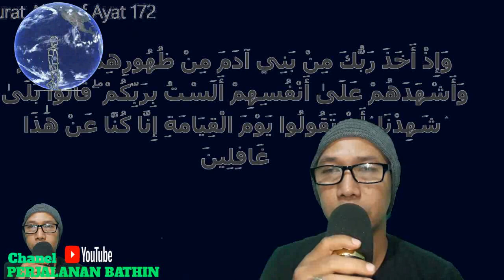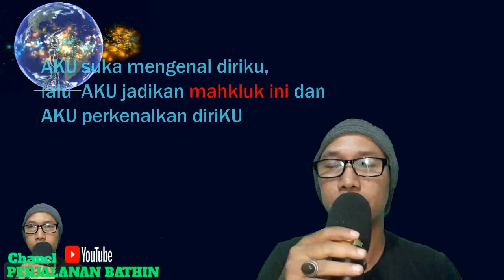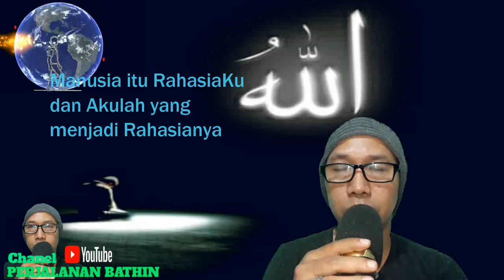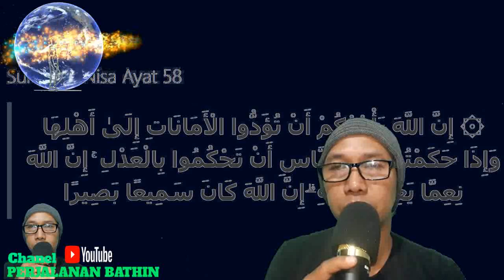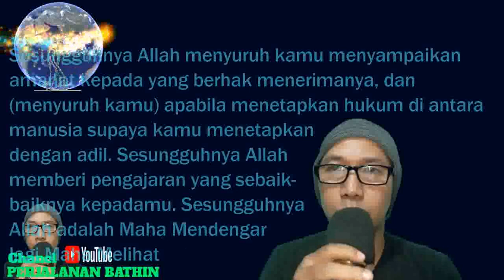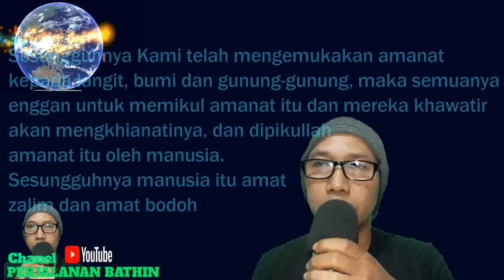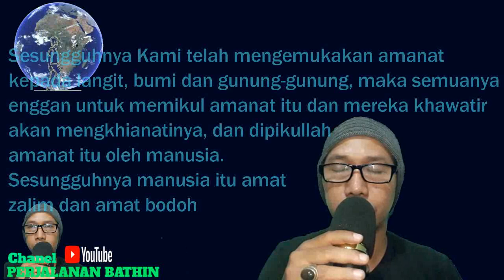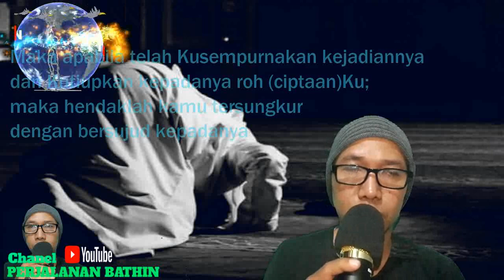Hubungan Manusia dengan Allah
Hubungan Manusia dengan  Allah mengkaji agar kita mengetahui dasar apa Allah menciptakan manusia beradasrkan Alquran dan hadis qudsi